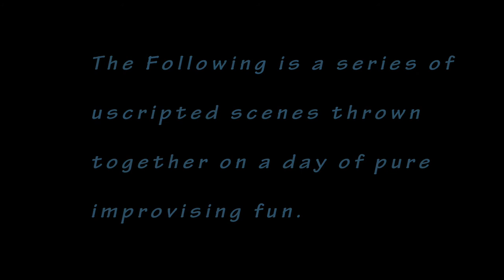IMPROV The Movie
My friends and I took a random saturday and made up these scenes by picking things out of a hat. We had so much fun doing this! We couldn't stop laughing